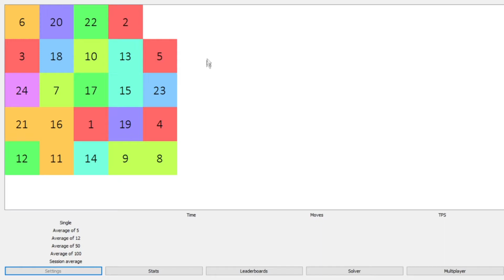Decent 5x5 sliding puzzle relay (10s)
10.648 relay
5x5: 5.485, 130 moves, 23.701tps
4x4: 3.884, 83 moves, 21.369tps
3x3: 1.033, 19 moves, 18.393tps
2x2: 0.246, 1 moves, 4.065tps
pbwr is 10.628